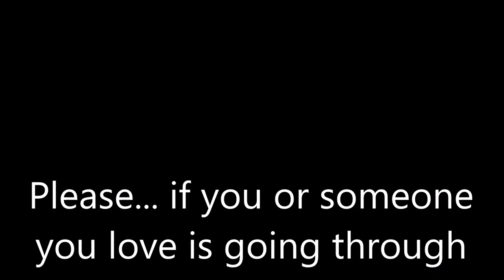It's Not Worth It (Trigger Warning: Talk of Suicide and Cutting)(Girlfriend Roleplay)(ASMR)(Worried)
Please watch last minute of the video and do not ignore it

Edit #1: if you post a troll comment in the comments, it WILL be removed. This video deals with a very serious situation and should not have any trolling at all. It will not be tolerated

Edit #2: the same goes for any comments encouraging someone to commit suicide in the comments. Your comment WILL be removed

I don't claim to be a professional, nor should I be seen as someone who can magically take all your problems away, but you can talk to me about what is bothering you. And I encourage you all to call someone who is able to help you, no matter where you live or who you are; you deserve to have someone that knows what they are doing and saying. Professional help is out there, though, and it is available right now. Suicide and depression are very serious problems. If you or a loved one are experiencing any of these truly tragic problems, please know that help is out there, 24 hours a day, 7 days a week. There's no shame in seeking help.

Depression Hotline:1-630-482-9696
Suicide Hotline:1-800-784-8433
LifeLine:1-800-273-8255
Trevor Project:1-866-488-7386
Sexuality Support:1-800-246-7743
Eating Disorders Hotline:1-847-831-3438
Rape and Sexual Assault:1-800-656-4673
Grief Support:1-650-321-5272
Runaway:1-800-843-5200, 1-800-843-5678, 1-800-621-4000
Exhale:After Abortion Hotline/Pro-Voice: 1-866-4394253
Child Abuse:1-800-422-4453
UK Helplines:
Childline for anyone under 18 with any problem:08001111
b-eat youthline for under 25's with eating disorders:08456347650 open Mon-Fri 4.30pm - 8.30pm, Saturday 1pm-4.30pm
Frank information and advice on drugs:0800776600
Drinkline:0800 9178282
Rape Crisis Scotland:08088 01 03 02 every day, 6pm to midnight
India Self Harm Hotline:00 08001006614
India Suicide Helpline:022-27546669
Kids Help Phone Canada:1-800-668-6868, Free and available 24/7
suicide hotlines;
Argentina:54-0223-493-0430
Australia:13-11-14
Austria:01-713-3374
Barbados:429-9999
Belgium:106
Botswana:391-1270
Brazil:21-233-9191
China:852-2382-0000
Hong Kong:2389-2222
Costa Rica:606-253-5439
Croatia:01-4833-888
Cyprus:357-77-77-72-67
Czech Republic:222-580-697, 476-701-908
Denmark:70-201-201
Egypt:762-1602
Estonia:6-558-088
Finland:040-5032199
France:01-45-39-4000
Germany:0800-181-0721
Greece:1018
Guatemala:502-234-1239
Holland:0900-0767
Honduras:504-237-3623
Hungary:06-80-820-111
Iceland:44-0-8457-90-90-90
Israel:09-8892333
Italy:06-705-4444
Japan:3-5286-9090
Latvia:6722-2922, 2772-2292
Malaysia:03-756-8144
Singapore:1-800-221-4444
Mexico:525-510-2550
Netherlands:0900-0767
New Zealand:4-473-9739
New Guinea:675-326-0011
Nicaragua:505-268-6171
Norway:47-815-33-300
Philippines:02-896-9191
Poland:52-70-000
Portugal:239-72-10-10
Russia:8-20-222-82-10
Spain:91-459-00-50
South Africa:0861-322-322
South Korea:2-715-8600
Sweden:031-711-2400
Switzerland:143
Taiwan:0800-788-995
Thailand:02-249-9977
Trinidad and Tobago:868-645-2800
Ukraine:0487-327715